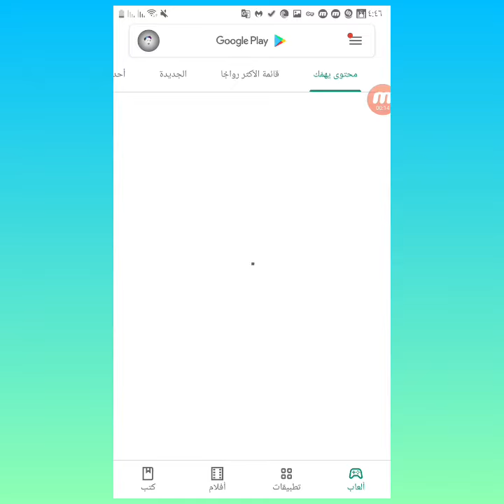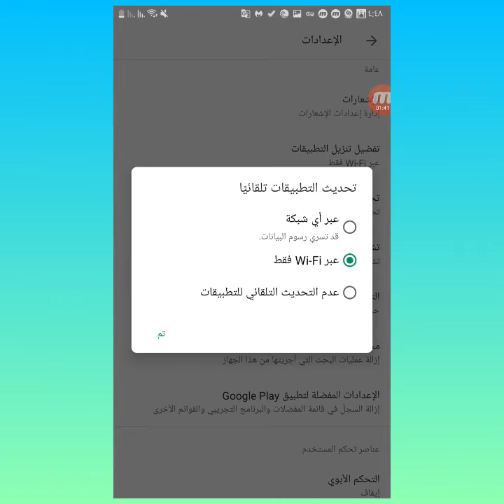معرفة الاعدادات الاساسية فيPlay Store